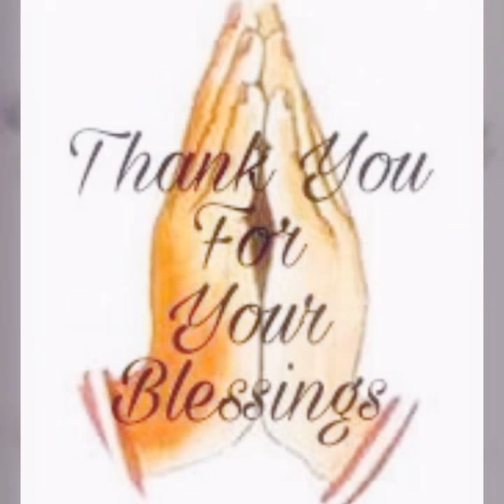Cinematic baby video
Cinematic video of a baby growing up, his fun days and rice ceremony. Don't forget to give your comments below. Hope you like it.